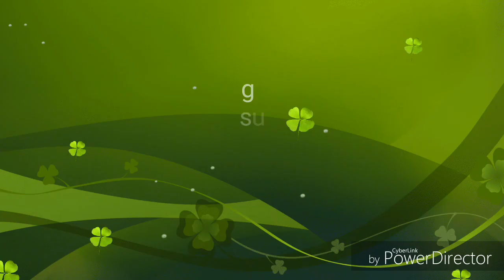Adele someone like you cover